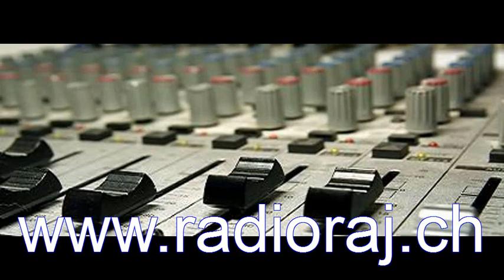Simitarska himna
Pokraj sela Bivolja tece reka Rasina zumba zumba zumbajla tece reka Rasina